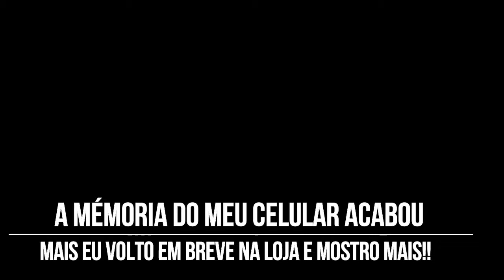VLOG❥ UM SÁBADO COMIGO | FUI NUMA LOJA PLUS SIZE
Olá :)
O nosso video de hoje está cheio de alegria ,
fui numa loja maravilhosa especializada em MODA PLUS SIZE e vim compartilhar contigo amiga .